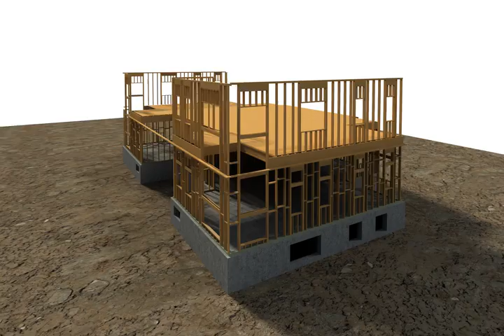Viceroy Homes - Advanced Technology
Viceroy Homes is a manufacturer of superior quality wood frame homes. Since 1955 we have delivered over 70,000 energy efficient homes to 45 countries globally.